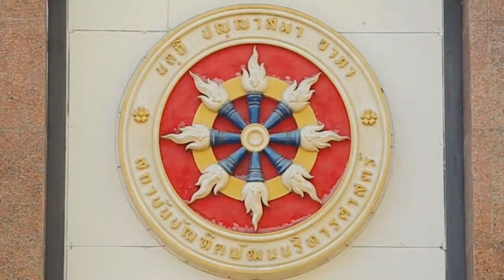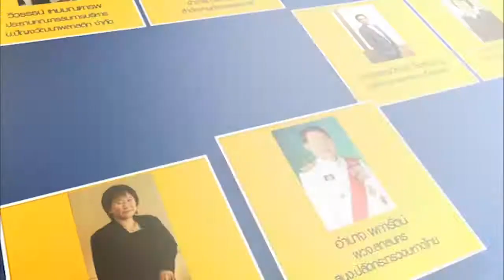ตอน 5 สัญลักษณ์ของพ่อ ผู้ก่อกำเนิดนิด้า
โดย ศาสตราภิชาน ดร.ปรีชา จรุงกิจอนันต์(อดีตอธิการบดี สถาบันบัณฑิตพัฒนบริหารศาสตร์ พ.ศ.2544 - 2550)

scoop นิด้า ... สถาบันที่พ่อสร้าง
จำนวน 12 ตอน ความยาวตอนละ 3 นาที
ออกอากาศทุกวันศุกร์ เวลาประมาณ 7.00 น.
ในรายการข่าวข้นรับอรุณ ทางเนชั่นทีวี ช่อง 22